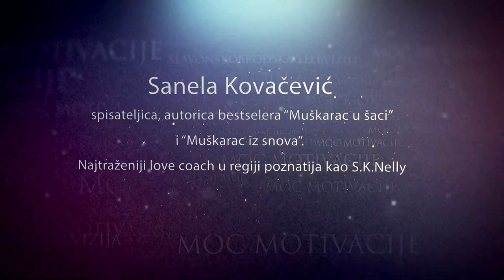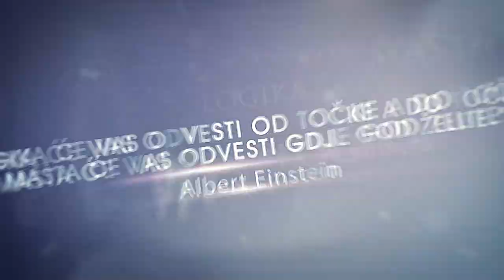SPECIJAL Marizabela Mijakić vs S.K.Nelly // Interview SBTV // 1. DIO // Na kavi s Nelly //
Orginalno emitirano na SBTV YouTube kanalu

► HIT naslov, knjiga Muškarac u šaci – ili o tajnama osvajanja jedna je od najpopularnijih knjiga ženske literature na našim područjima. Ovaj regionalni bestseler je literatura koja bez cenzure otkriva najskrivenije muške tajne i sve što ste oduvijek željele znati o muškarcima. Kao jedinstvena ulaznica u muški um i provjerena formula ljubavnog uspjeha, knjiga Muškarac u šaci promijenila je ljubavni život tisućama žena svih generacija. U knjizi saznajte:

► Zašto nije nazvao?
► Zašto se povukao, iako je sve bilo obećavajuće?
► Kako postići da se bezglavo zaljubi u vas?
► Kako vratiti muškarca koji je izgubio interes?
► Kako pretvoriti neobavezujući odnos u kvalitetnu vezu?
► Kako ga imati u šaci – zauvijek?
► Ovo su samo neka od pitanja na koja knjiga Muškarac u šaci donosi sasvim neočekivane odgovore i detaljne upute kako postići ono što želite na ljubavnom planu. Bez obzira koliko ste do sada pogrešnih koraka učinili ili koliko vam se vaša situacija činila beznadnom, jedno je sigurno- knjiga djeluje. Promijenit će vam ljubavni život – u potpunosti.

Što je to posebno u knjizi koja je osvojila čitateljice diljem regije?

Knjiga se čita u jednom dahu i nećete ju moći prestati čitati – iznova i iznova
Prva knjiga koja daje konkretne ljubavne savjete i jedinstvenu ulaznicu u muški um
Knjiga koja će vas pretvoriti u neodoljivi magnet za muškarce
Imajte na umu sljedeće:

Osvajanje suprotnog spoja je kao šah – jedan pogrešan potez i gubiš, no ako znate, a ne pretpostavljate kako funkcionira um muškaraca – lako je ostvariti ono što želite na ljubavnom planu.

Muškarac iz snova ide korak dalje i pomiče sve granice, bilo da je riječ o povratku stare ljubavi, osvajanju nove ili ostvarivanju kvalitetne veze – jedno je sigurno, nakon što pročitate knjigu i usvojite naučeno, očekuju vas zapanjujući rezultati.

► Knjiga Muškarac iz snova – od nezainteresiranog do zaljubljenog muškarca nastavak je hit naslova Muškarac u šaci – ili o tajnama osvajanja, knjige koja je promijenila ljubavni život tisućama žena svih generacija. Muškarac iz snova ide korak dalje i pomiče sve granice, bilo da je riječ o povratku stare ljubavi, osvajanju nove ili ostvarivanju kvalitetne veze – jedno je sigurno, nakon što pročitate knjigu i usvojite naučeno, očekuju vas zapanjujući rezultati. U novoj knjizi saznajte:

Odgovore na ova i brojna druga pitanja, pronaći ćete u ovoj, dugo očekivanoj knjizi koja vas sasvim sigurno, neće ostaviti ravnodušnima. Bez obzira u kojoj se ljubavnoj situaciji trenutno nalazite, knjiga Muškarac iz snova jedno je od najkorisnijih štiva koje si možete pokloniti.

Koliko je vjerojatno da muškarac koji vam je kao santa leda servirao kraj i ignorirao vaše pozive, poruke i svaki pokušaj pomirenja, promijeni mišljenje i pojavi se na vašem pragu s prekrasnim buketom crvenih ruža?
Može li se taj muškarac iznova zaljubiti u vas, i samo u vas?
Mogu li se krivi potezi ispraviti, nakon što ste napravili sve ono što muškarce odbija i što ih instantno lansira u svemir?
Je li moguće da muškarac koji je do sada bio zainteresiran samo za povremene neobavezne susrete poželi vaš odnos podignuti na višu razinu i konačno definirati vezu?
MOGUĆE JE – ITEKAKO

Ono što ćete saznati u ovoj knjizi poželjet ćete da ste znale puno, puno prije, no nikada nije kasno za novi početak.

Ne postoje žene koje nemaju sreće u ljubavi. Postoje samo one koje još uvijek ne znaju kako ostvariti sve što žele na ljubavnom planu.